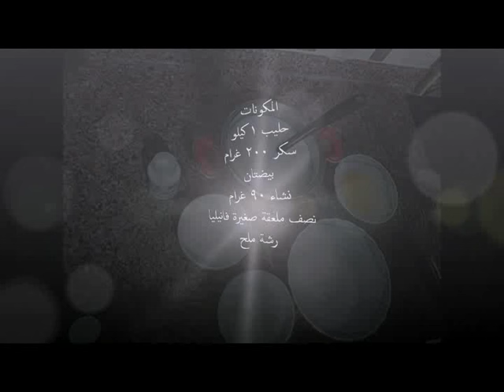أسهل و أخف وأطيب كريمة موسلين ......لازم تجربوووووها ..جربوها Patissiere & Mousseline cream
شرح  طريقة كريم الباتيسير اللذيذ و الموسلين الرائع
المقادير... كريمة الباتسيير
ليتر حليب
بيضتان
نشاء 90 غ
سكر 200 غ
رشة ملح
كريمة الموسلين...
كريمة مخفوقة ليتر
كريمة باتسيير ليتر
Patissiere & Mousseline cream